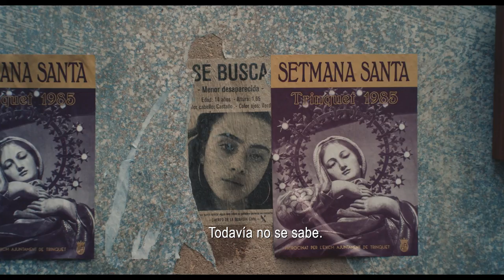CUCUT - TRÁILER OFICIAL (HD)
Tráiler de la serie 'Cucut', dirigida por Laura Jou y Fernando Trullols.

Estreno en TV3: 28 de marzo.

Sara desapareció hace dos años y desde entonces nadie sabe nada de ella. Pep, que sigue enamorado de ella, huye desesperado para entender por qué se fue de Trinquet. ¿A donde se fue ella? ¿Por qué Sara se niega a volver?

Secuela del largometraje 'La vida sense Sara Amat' (2019), de Laura Jou, basado en la novela de mismo título de Pep Puig.